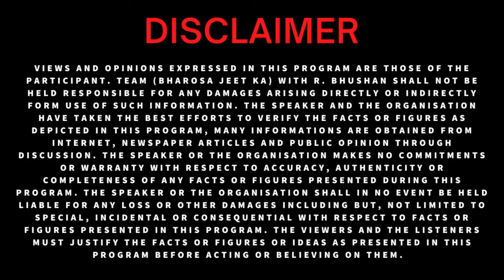इच्छाओ को स्पष्ट रखे | भरोसा जीत का | BestMotivator RBhushanVirat (Motivational Video)